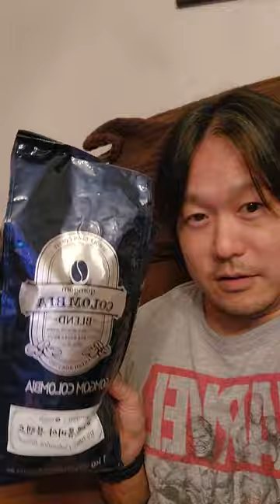You can change the world! 🌎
I'm a business attorney (HSBA license 7601) for my law & business development company JRK Enterprises LLC and Real Estate Agent (license RS-85172) for Home Luxe Peter Nicado Group (license RB-23519), entrepreneur, writer, aspiring film producer, and retired elected official.

If you need services in business law, acquisitions of companies and their assets, acquisitions of commercial and residential real estate, commercial leases, start-up companies, wills, trusts, and/or government affairs, message me and visit JRK Enterprises LLC

Fight your anxiety, sadness, or anger through the Positive Masters universe for mindset practices, tips for your passion projects, storytelling, motivational podcast and YouTube channel, and apparel and accessories with inspirational designs and mantras. Positive Masters is my multimedia company.